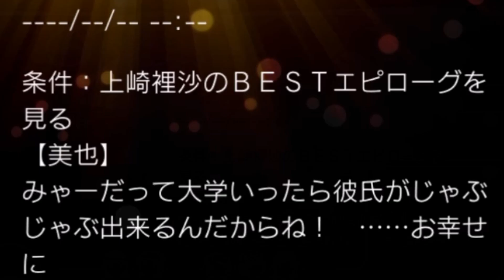【エビコレ+ アマガミ】上崎理沙のBESTエピローグ【隠しルート攻略実況プレイ♯7】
【PSVita版エビコレ+ アマガミ実況プレイ】
※隠しヒロイン攻略実況動画